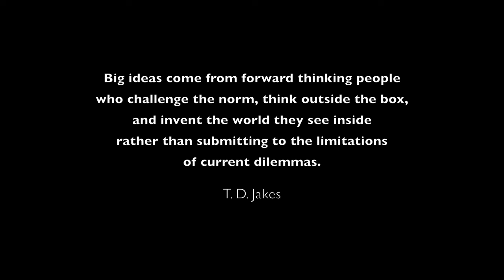All Aluminum Flatbed Truck Camper - Even The Lid! (FLASH Warning - Welding)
Milestone achieved: the expedition camper finally has a lid! There was some serious thought that went into the design of this lid. Rather than being a generic square design, we went for more angles and bends that no only add strength, but give it a unique look unlike anything else out there. There's space for attaching tent material, as well space to have the struts be internal when the lid is closed. Lastly, this thing will be sealed incredibly well when closed - another awesome design element.

It feels good to be at this milestone because now we have exact measurements and can get the tent portion made. With the lid done and the doors started, it's well on its way to being structurally complete and we can move onto skinning it and giving that skeleton some form.

This would not be possible without some amazing partners by my side.

Diesel Heater
Diesel Fuel Cell
FullVUE Rear Camera Mirror System
Switch Pros RCR-Force 12 Switch Panel

This channel is a participant in the Amazon Services LLC Associates Program,